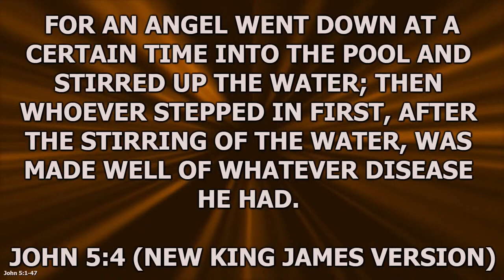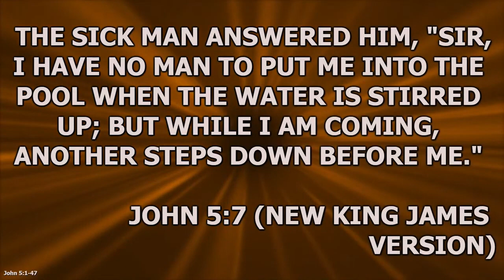Apostle Moses Rankin | PROPHETIC EXPLOSION 2024 - Night 2 | PPFC Dominica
REVIVAL BROKE OUT IN NIGHT 2! LETS GO! Get ready for a powerful word of the LORD!